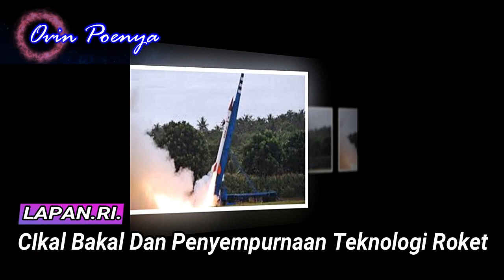Selain Rudal, LAPAN Berambisi Meluncurkan Satelit Dari Bandar Antarikasa & Roket Buatan Indonesia..